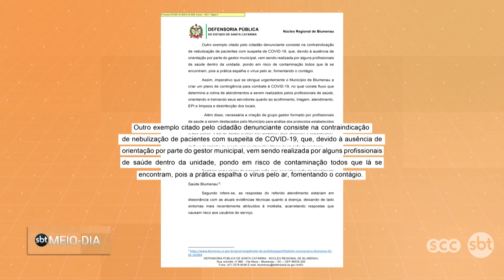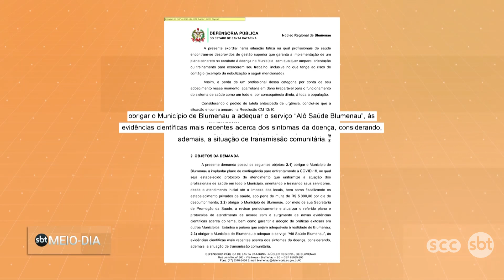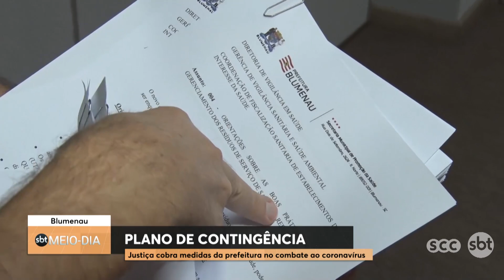Plano de contingência em Blumenau | SBT Meio-dia (12/05/20)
Plano de contingência em Blumenau: justiça cobra medidas da prefeitura no combate ao coronavírus.